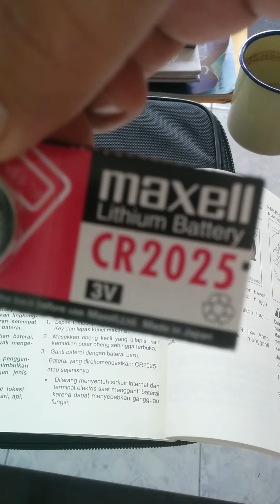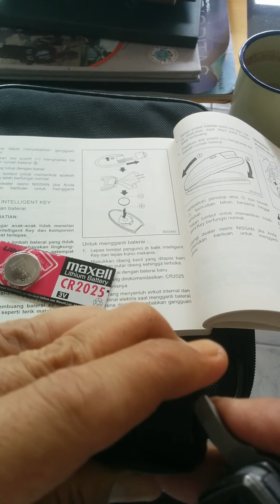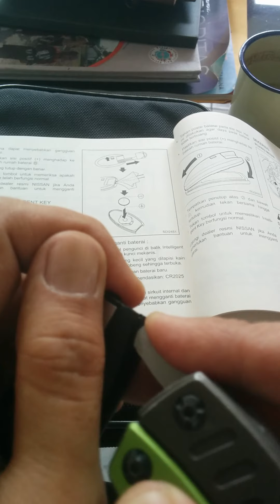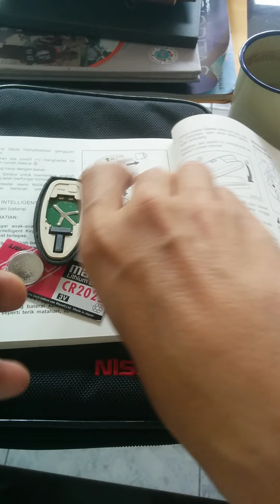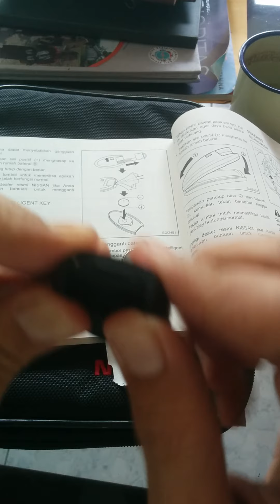JT #03; DIY Battery replacement (Ganti Batere) remote intelligent Nissan Grand Livina 2014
Do it yourself: beli batere CR2025, obeng, ikuti petunjuk manual nissan grand livina